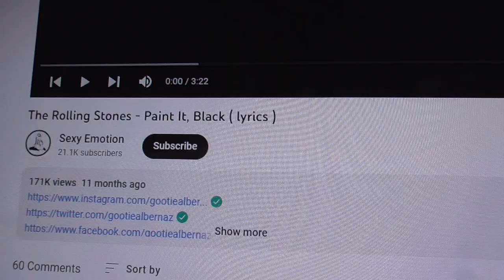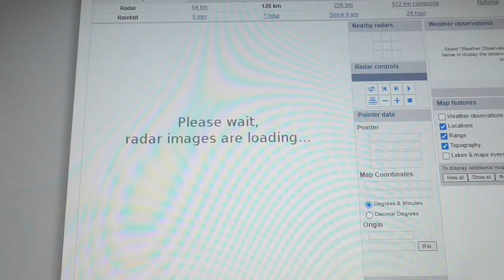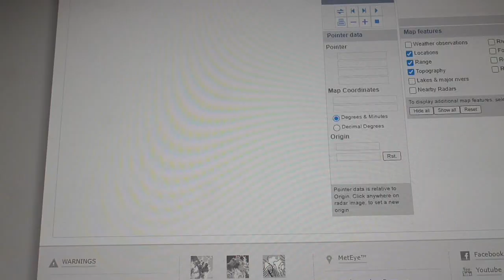Paint it black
Black as night.